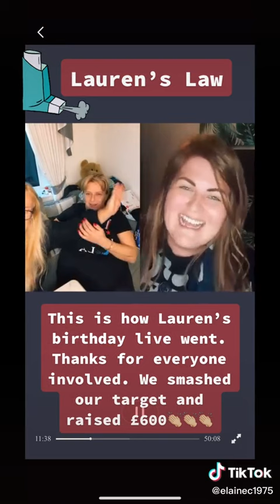wee maggie fae possil - charity live - laurens law